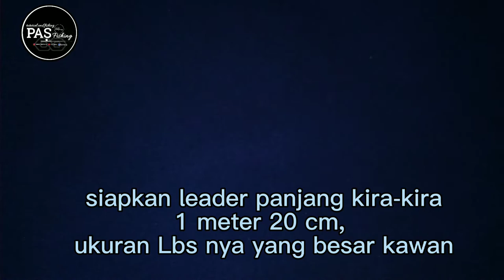Settingan baru..!! Rahasia Rangkaian Pancing Kakap Putih-Barramundi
Berikut adalah tutorial membuat rangkaian pancing kakap putih teknik Pelampung+dasaran
Rangkaian pancing ini sangat sederhana, tapi terkenal sangat sensitif
Rangkaian pancing kakap putih ini cocok di spot ber arus deras maupun sedang seperti muara dan Bagan laut, sungai dan tambak